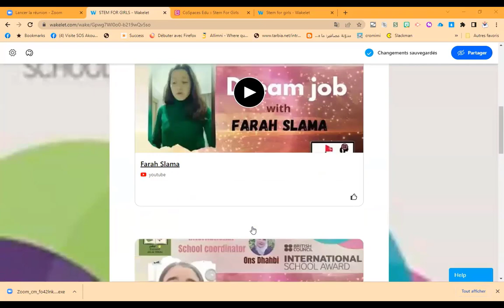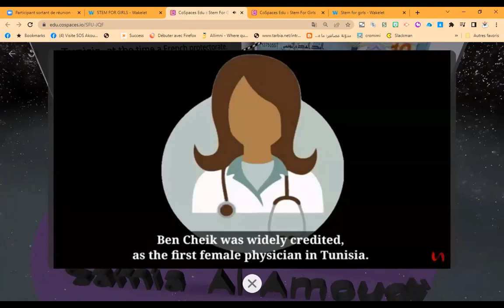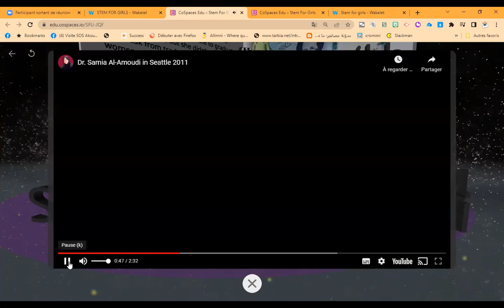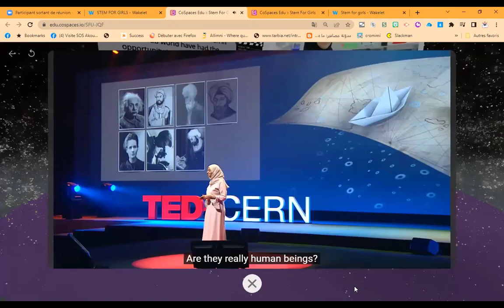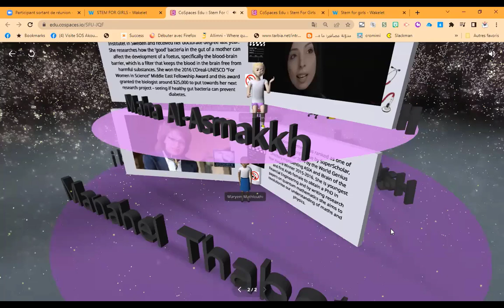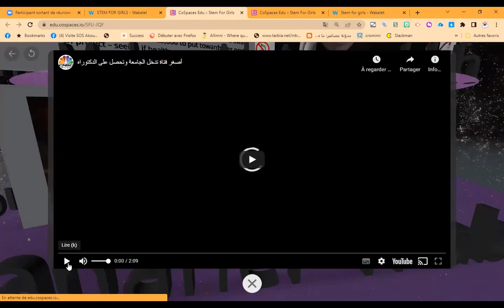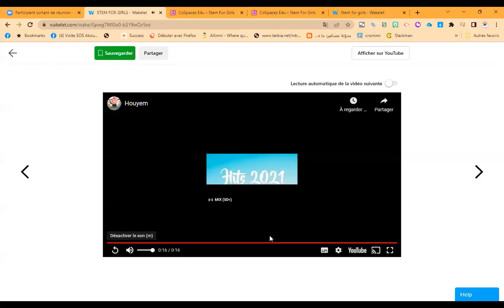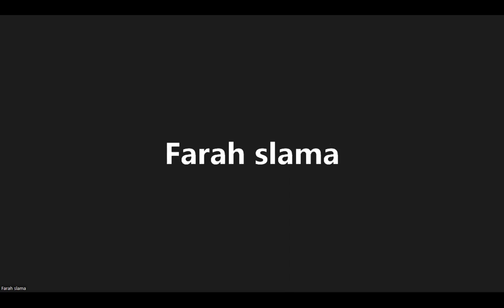STEM FOR GIRLS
International School Awards